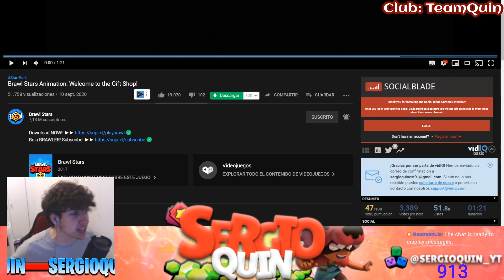Brawl Stars Animation: Welcome to the Gift Shop! (REACCIÓN)